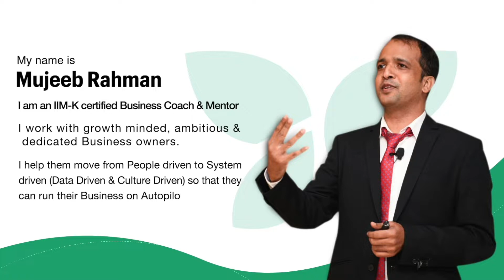Why a business ecosystem in Kerala ? | Mujeebgreenlives - THE LYOUN - 38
How to become a global businessman - In this video, Mr. Mujeeb Greenlives speaks about how to become a successful global businessman

This Video is a part of "THE LYOUN" Workshop, Presented by Mujeeb Rahman and conducted by TALK10 BUSINESS.

How to become a global businessman
How to become a businessman
How to become a successful businessman
How to become a better businessman
Best business consultants in Kerala
Motivational trainer in Kerala
Business counseling service in Kerala
Business mentors in Kerala
Corporate trainers in Kerala
Business coaching services in Kerala
Personal Coaching in Kerala
Best Sales Trainer in Kerala
Business development training Kerala
Entrepreneur coaching services in Kerala
Mujeeb Greenlives

EP - 38